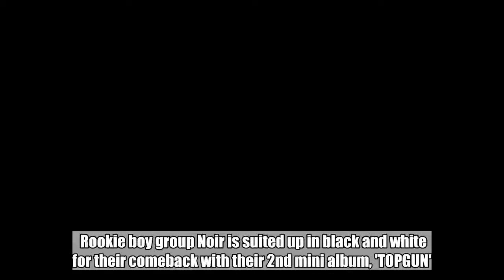Rookie boy group Noir suits up in a group teaser image for 2nd mini album 'TOPGUN'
Rookie boy group Noir is suited up in black and white for their comeback with their 2nd mini album, 'TOPGUN'.  SEE ALSO: Rookie boy group Noir releases flight schedule for 2nd mini album comeback with 'TOPGUN'The 9-member boy group will be making their first ever comeback since debuting earlier this year, with a mature, darker concept and an upgraded performance. Judging by their group teaser image released below, Noir's comeback title track will be "Airplane Mode". Look out for Noir's various comeback teasers throughout September, until their 2nd mini album release date on October 2!  Noirtopgun